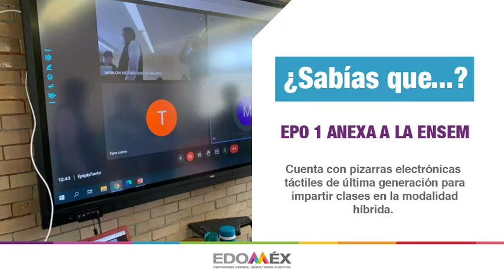¿Sabías que...?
En la EPO No. 1 ANENSEM cuentan con pizarras electrónicas táctiles de última generación que mejoran y modernizan la forma en que, bajo el ModeloHíbrido, se imparte el conocimiento para beneficio de sus estudiantes.